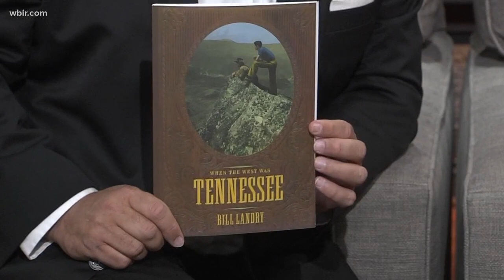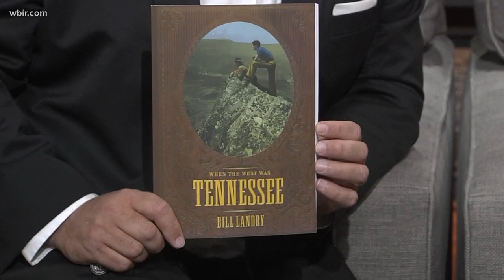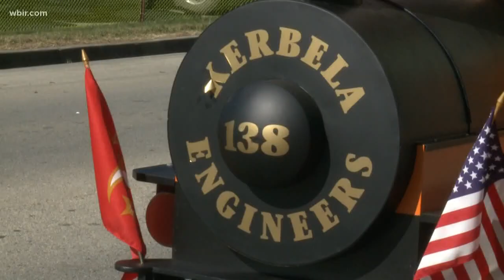Bill Landry pens new history book on Tennessee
Heartland Series star and all around good guy Bill Landry has a new book, "When The West was Tennessee". He's one of 10 authors who will appear at the Mountain Makins Folk Life Festival which takes place Oct. 27 & 28 at The Rose Center in Morristown.
Oct.